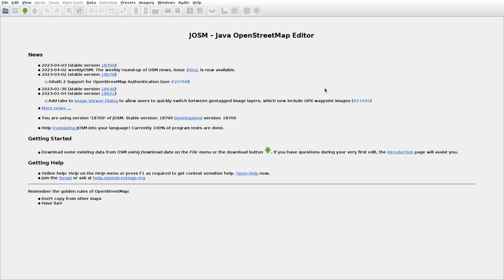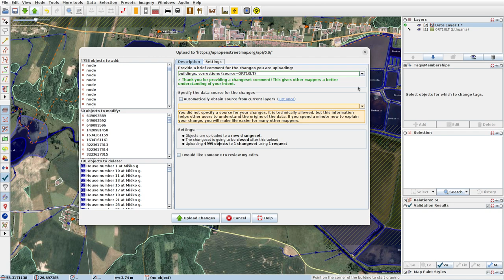JOSMrec1471 2023 04 05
Lithuania. Antanai, Lazinkos, Navikai, Pivorai.Tracing buildings (mainly) in JOSM for openstreetmap.